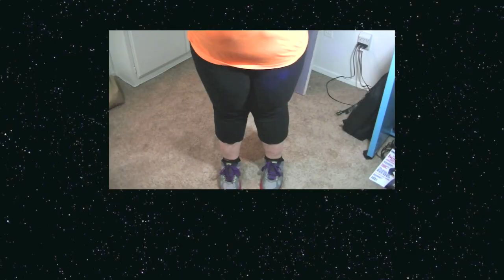♥ January Ipsy / MyGlam Bag - Unbagging ♥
hey beauties!!

xoxo,
Mimi

♥ (My Brother's Book) A Greek American Tale ♥

♥ SIGMA BRUSHES ♥